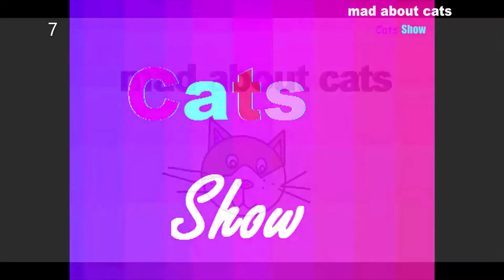Cats Show compilation episodes. Episode 21. The best of food and caress. Part Three - Mad About Cats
A new episode of the Cats Show

Be sure to also watch another cool video and write a comment

 Now there will be 1 or 2 cat movies every week. The Cats Show entertainment series will also produce a second season and some animations

7+